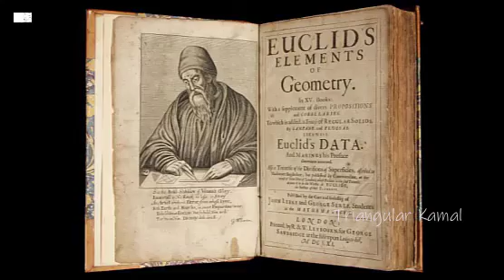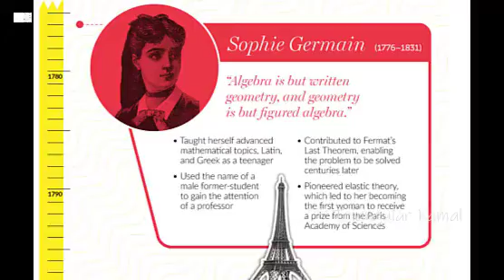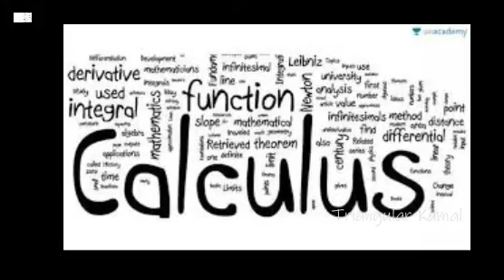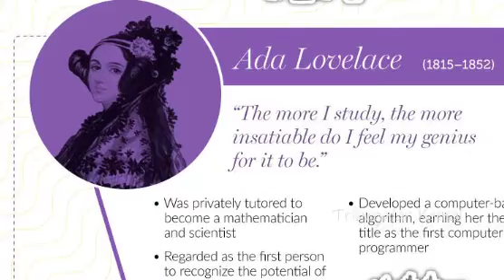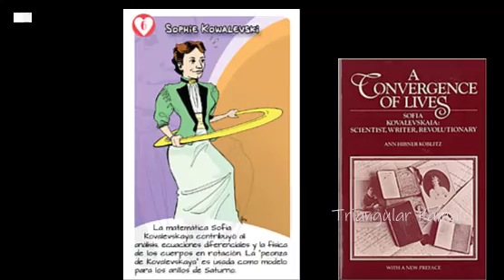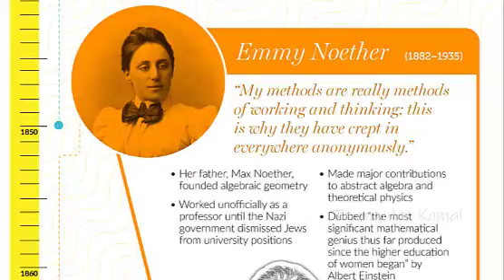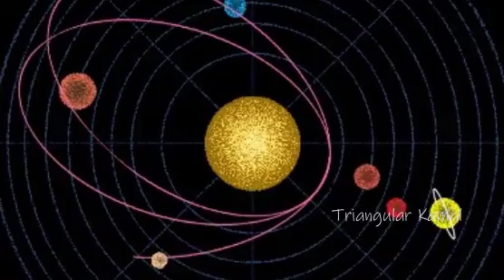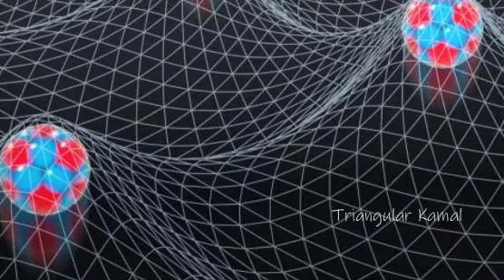Top 5 Famous Women Mathematicians 👽💄 | Triangular Kamal Academy | Famous Female Mathematicians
Top, 5 Famous Women Mathematicians Through the Ages. 😘
1.    Hypatia (370-415)
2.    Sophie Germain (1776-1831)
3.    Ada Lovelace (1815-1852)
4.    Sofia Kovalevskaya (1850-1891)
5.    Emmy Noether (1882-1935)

Second Session Coming 🙂 ✍

- Triangular_Kamal _Academy